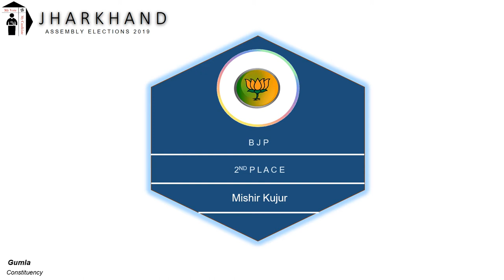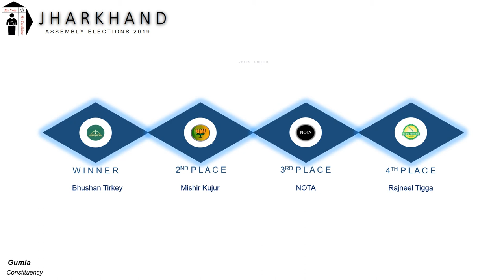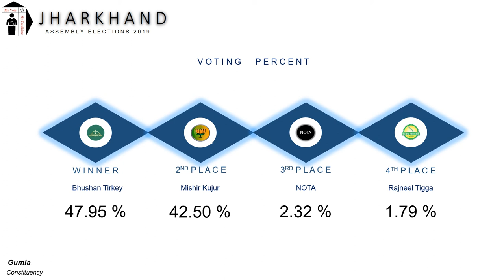Gumla Assembly Constituency